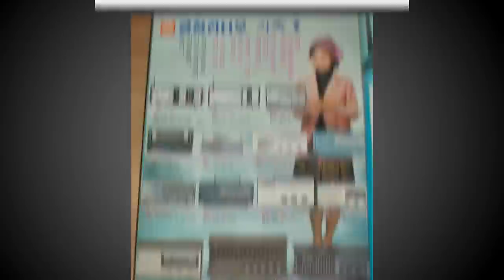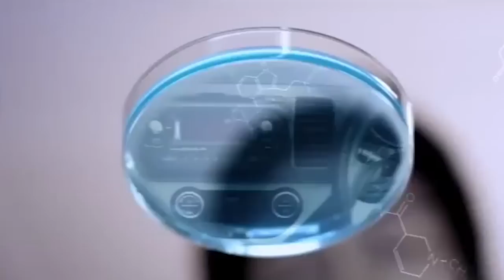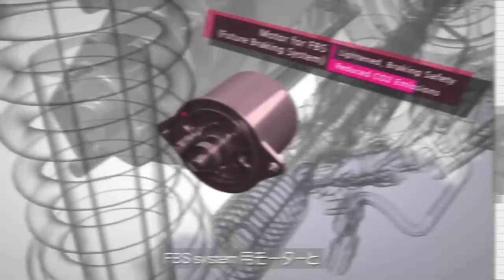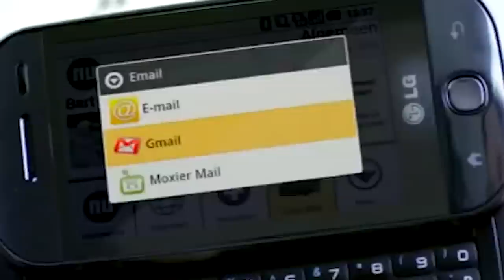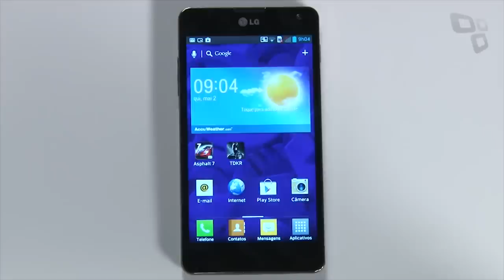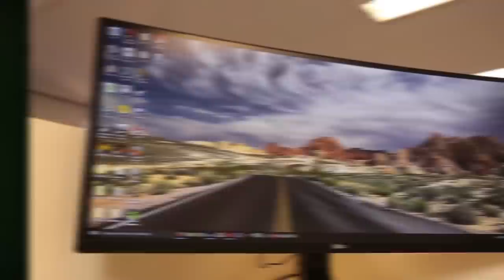A história da LG - TecMundo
Fala, galera, tudo beleza? Aqui é o Nilton Kleina com mais uma história de uma empresa que mudou a tecnologia. A gente vai finalmente atender um dos maiores pedidos de vocês e falar da história da LG. A gigante sul-coreana que hoje é mais famosa pelos smartphones foi a primeira em lançar vários aparelhos em sua terra natal e ainda hoje é uma das maiores do mundo. Tá preparado? Então vamos lá!
Se você viu a história de outras gigantes aqui do canal, você já imagina que a LG não começou nem com eletrônicos e nem com esse nome. A companhia nasce em 1947 como Lak-Hui Chemical Industrial, sendo que a primeira palavra soa como Lucky, ou sortudo.  Os fundadores são Huh Man-jung e Koo In-hoe, e essas duas famílias permanecem no controle da empresa até hoje.
Ela começou produzindo um creme para o rosto, e continuou no mercado de cosméticos e produtos de higiene e limpeza. Ela abriu um laboratório três anos depois pra fazer os próprios produtos e ao longo dos anos lançou sabão, pasta de dente e detergente. No começo da década de 1950, foi a primeira marca nacional da indústria do plástico e PVC.
Essa era a época da Guerra da Coreia, e o país ficou devastado com os conflitos. A LG foi uma das marcas que ajudou o país a se erguer e ter uma indústria de produtos nacionais de uso interno e exportação. A Samsung também teve problemas por causa dessa guerra, e a história dela já foi contada aqui no canal, não deixe de conferir.

CRÉDITOS
Texto e apresentação: Nilton Kleina
Edição de vídeo: Rodrigo Vana
Arte da thumb: Silmara Slobodzian

Segundas:
14h - Produto
17h - Hoje no Tecmundo
18h30 - Drops

Terças:
11h - Lista/Reportagem Especial
14h - Produto
17h - Hoje no Tecmundo
18h30 - Drops

Quartas:
14h - Produto
17h - Hoje no Tecmundo
18h30 - Drops

Quintas:
11h - Tecmundo Explica (animação)
14h - Produto
17h - Hoje no Tecmundo
18h30 - Drops

Sextas:
11h - Melhores Apps
14h - Produto
17h - Hoje no Tecmundo
18h30 - Drops